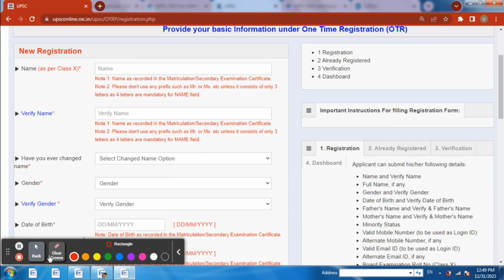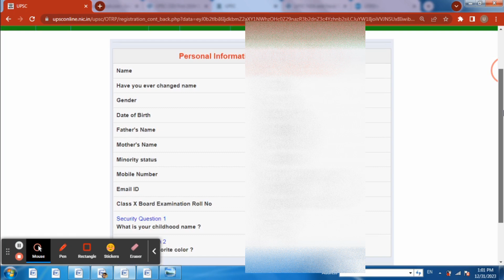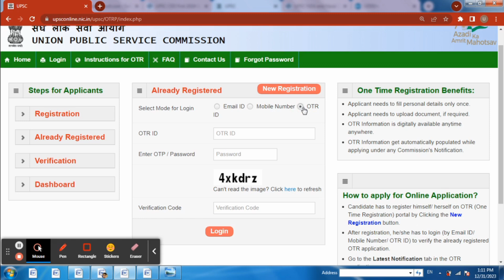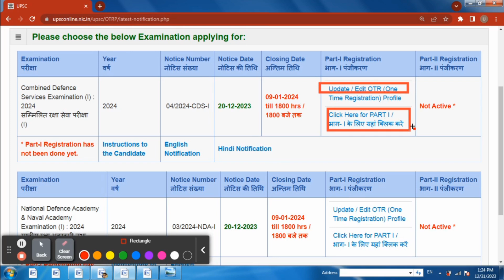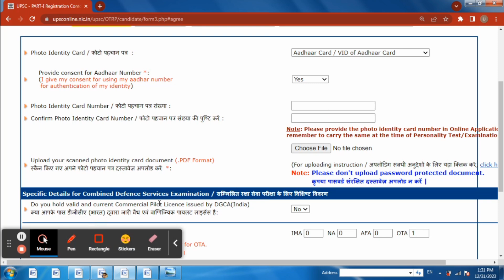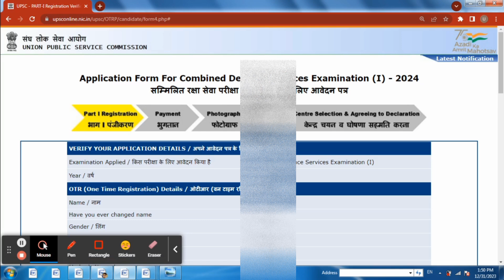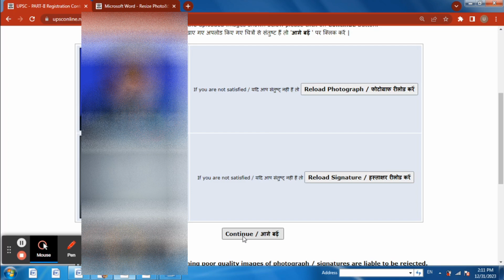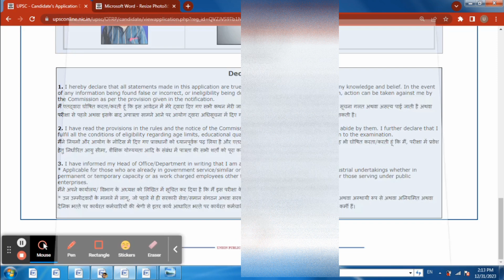UPSC CDS 1 2024 Online Form Kaise Bhare ¦¦ UPSC CDS 1 2024 Form ¦¦ How to Fill CDS Form 2024 Apply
UPSC CDS 1 2024 Online Form Kaise Bhare
UPSC CDS 1 2024 Form
How to Fill CDS Form 2024
UPSC CDS Online Form 2024 Kaise Bhare
How to fill UPSC CDS Online Form 2024
CDS 2024 Form Apply